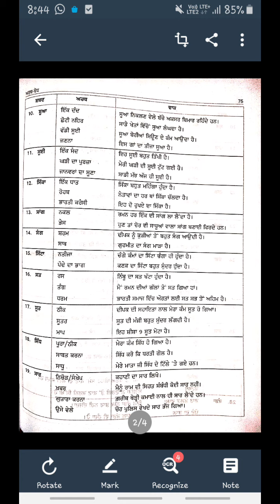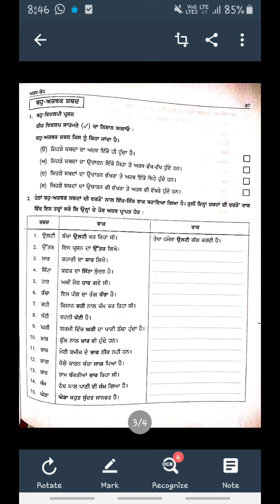CLASS 10 PUNJABI GRAMMAR CH 2 BOH ARTHAK SABAD